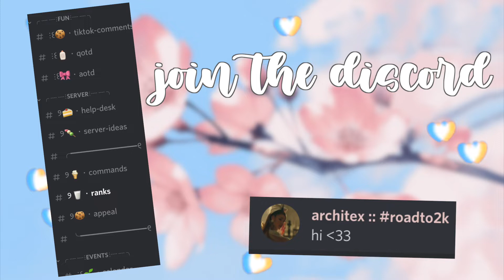ROOMATES WEEKEND ROUTINE! || WE BROKE INTO A STORE? || ROBLOX BLOXBURG ROLEPLAY || blox architex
⁀➷・✰ hi angels, its blox!

I hope you enjoy this video! thanks again for 2.65k its honestly insane! I can't believe I have so many supporters! you are all amazing! 🤍

 ꒰faq꒱
🌊 ┊editor :: fcp
🐾┊thumbnails :: photoshop ◡̈
꒰credits꒱
video Inso :  me!
 ꒰socials and links꒱
insta ; bloxarchitex
roblox ; bloxarchitexYT
🌊 ┊link to roblox profile is in the about tab on my channel!

🐾┊꒰abt me꒱
🌊┊ age ; 13
🌸┊name ; imogen
🌱┊year ; 9
🐚┊fav food ; mac & cheese
🍄┊fav game ; roblox & among us!

 ꒰clique/friends꒱
｡ﾟ•┈୨♡୧┈•ﾟ｡
❀ aria ; axia
❀ jen ; aestaethic
❀ lia ; wafflexo
❀ vicki ; florixia
❀ cassie ; cassandra Botha
❀ vi ; xovixlets
❀ rose ; softie rose
❀ vel ; vellqia

hope you enjoyed the vid  ˘͈ᵕ˘͈